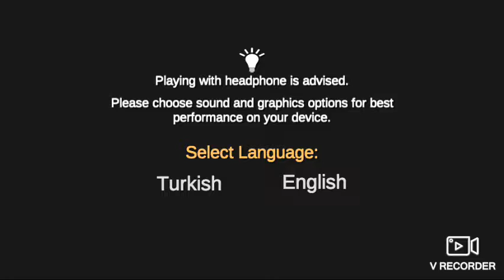¡¡I DONT WANT TO STAY HERE HELP MEEE!!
My instagram:julian andres novoa alarcon